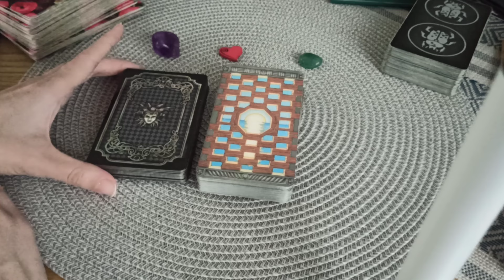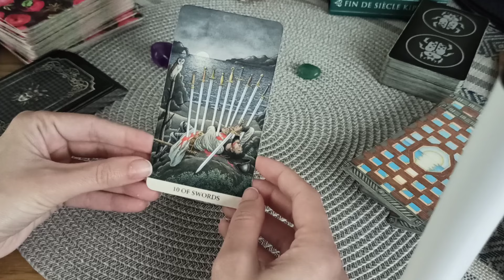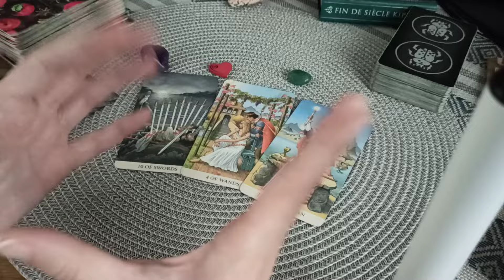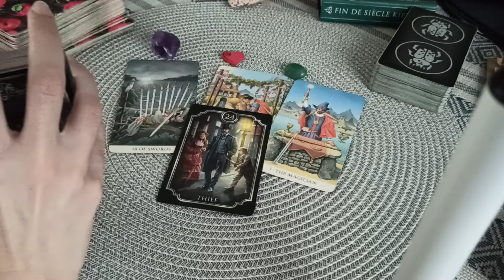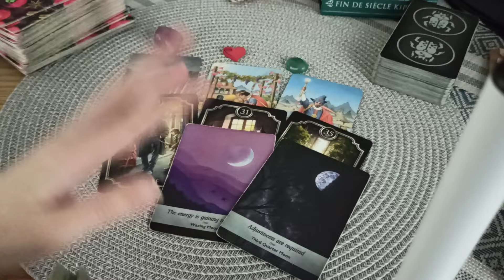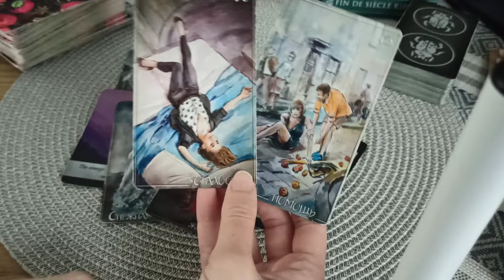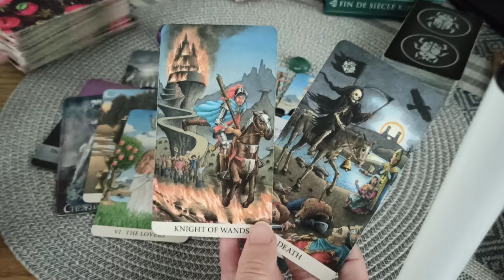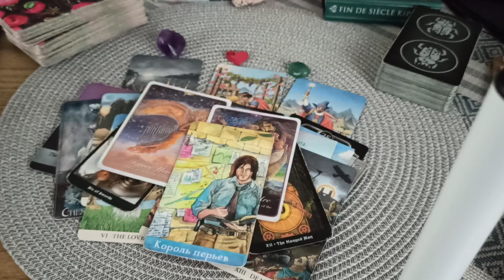Телец ♉ Месец май 2024 г. 🌼🦋🗝️🐝